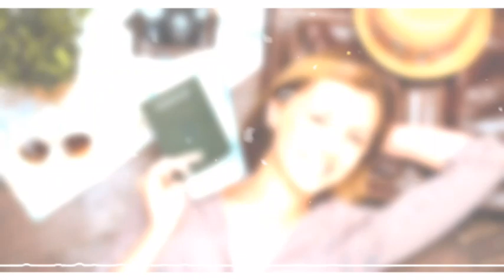Statut WhatsApp Rai ✪ Visa Cha Ndir Biha ✪ منخليش لي نبغيها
مرحبا بيكم في القناه بالمشتركين والزائرين الجدد *_* لا تنسو دعمنا من خلال إشتراك وإعجاب بالفيديو ومشاركتنا تعليقاتكم الرائعة 💌 _______________________________________  Statut whatSapp Rai

Montage & Prod : Bilal Production ✅

Max de Partager  : 🇩🇿🇲🇦🇹🇳